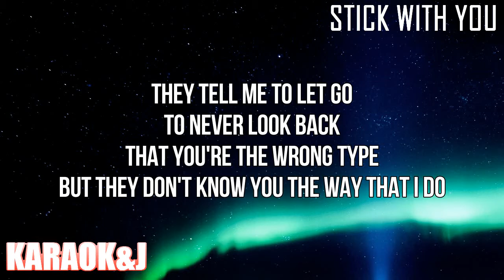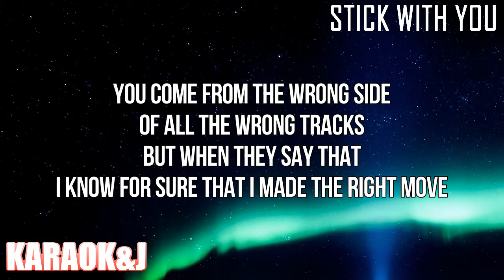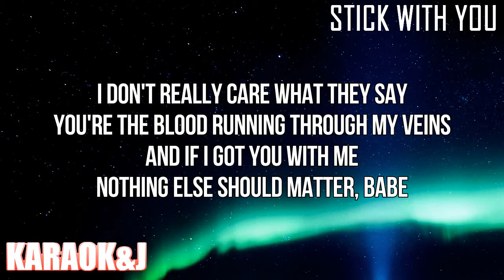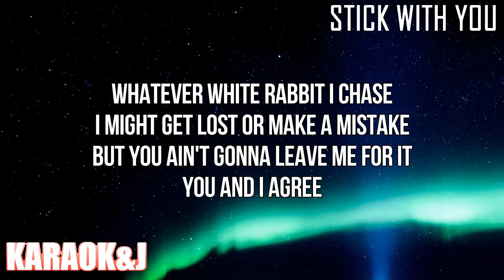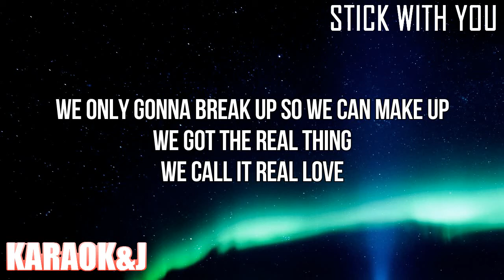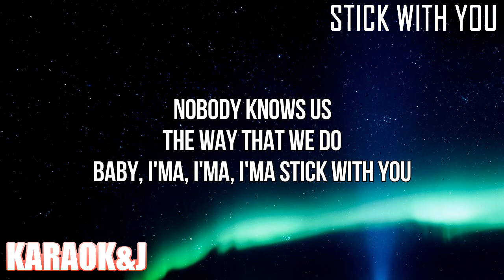Stick With You - Zara Larsson (Instrumental Karaoke) [KARAOK&J]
Zara Larsson - Stick With You (Karaoke Version)

Watch the Karaoke Video of the song "Stick With You" by "Zara Larsson" From "Poster Girl" "made by KARAOK&J.